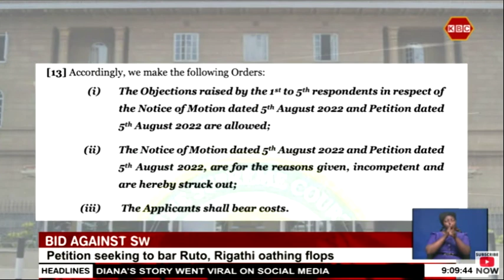Petition seeking to bar Ruto & Rigathe oathing flops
The Supreme Court has struck out a petition that was challenging the swearing-in of president-elect William Ruto and his deputy Rigathi Gachagua on integrity issues. The ruling by the seven-judge bench said the court lacks jurisdiction to determine the case and the reasons for the petition are incompetent.